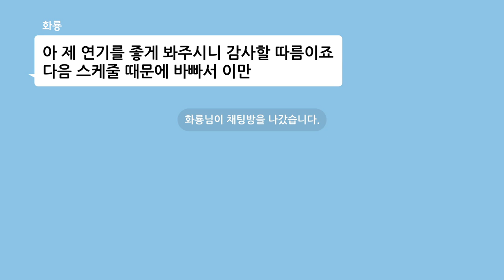50권, 대역 논란? 해당 배우가 직접 진실을 밝힌다는데... 🎬